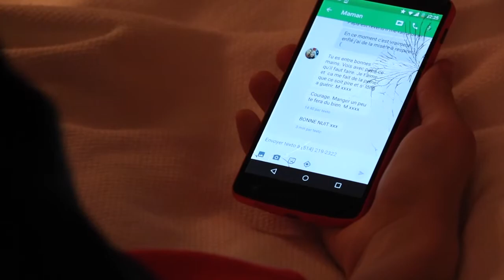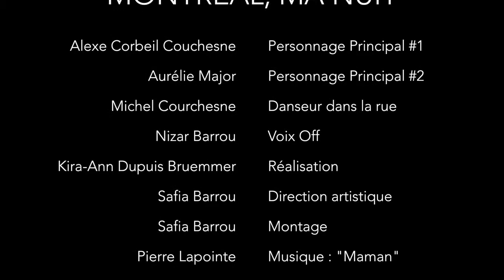MONTRÉAL, MA NUIT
Art et Essai - Réalisation Cinéma - Collège André Grasset - 2016